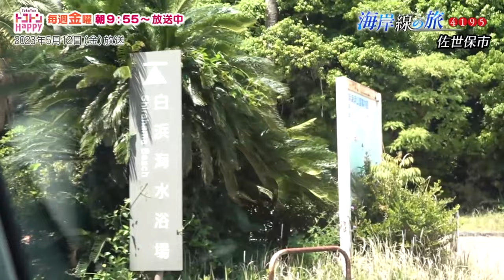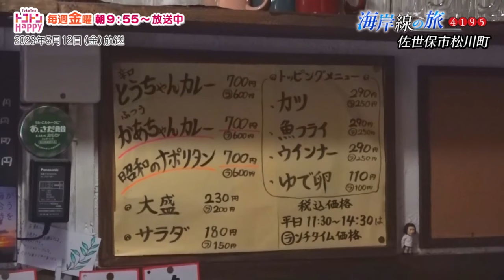海岸線の旅４１９５～佐世保市編～【NCCトコトンHappy】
長崎の海岸線４１９５ｋｍを軽トラックでめぐるシリーズ企画。
①心打たれる犬の散歩②アットホームなカレー屋さん③九十九島の大パノラマ